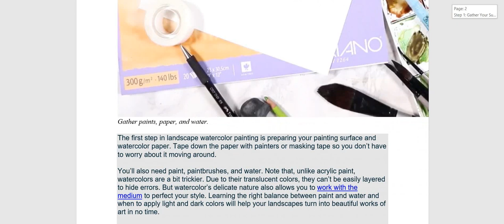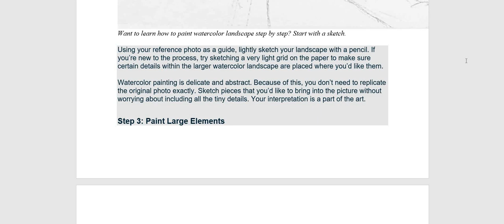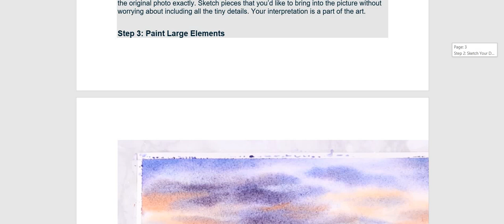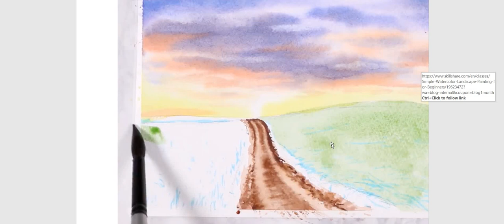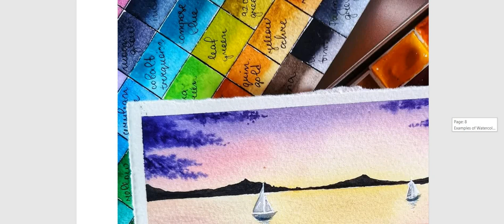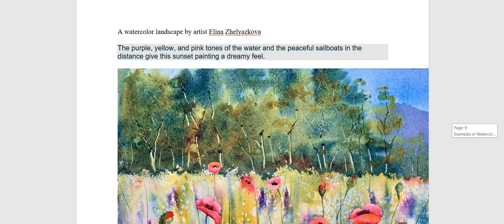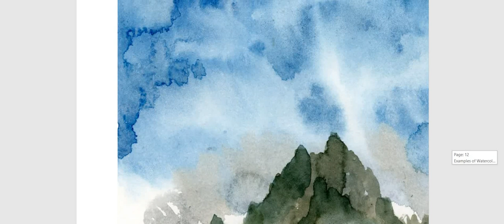How To Paint Watercolour Landscapes